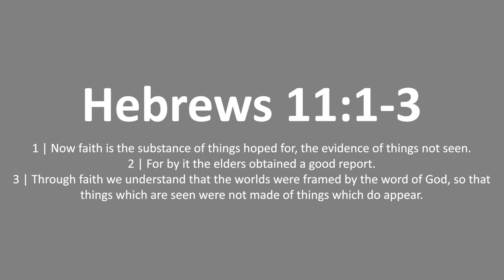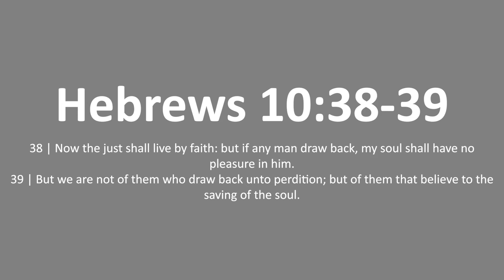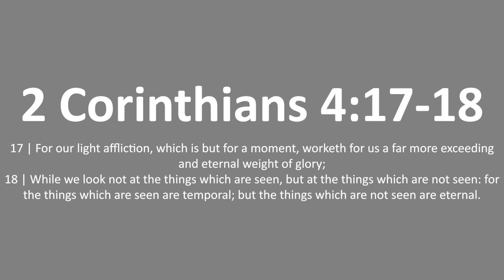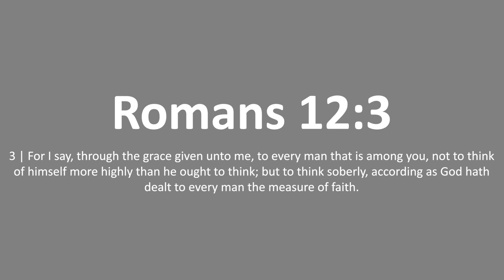Faith Gives Understanding | Sunday, December 26, 2021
What goes around is subject to God's turnaround.
Sunday, December 26, 2021
(Filmed Saturday, December 25, 2021)